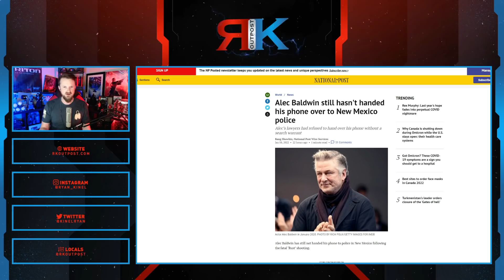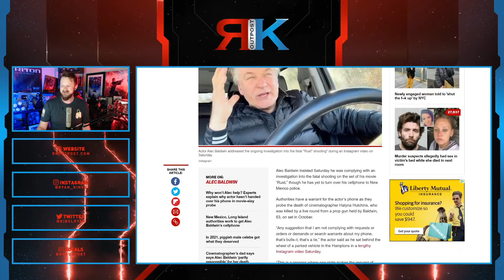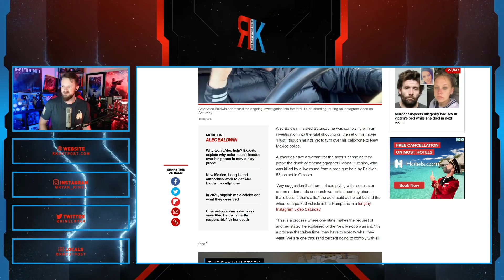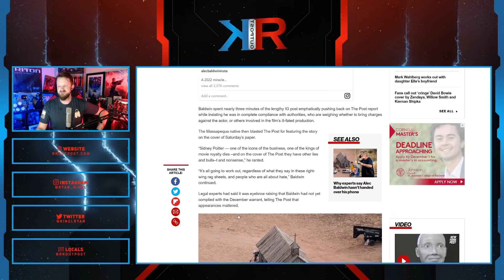Alec Baldwin Keeps Lying, Still REFUSES To Turn In His Phone | Blames Criticism On "Right Wing Hate"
A HUGE thank you to the following Patrons!:
Master Level:

Knight Level:

Mike Jackson -
Saberian Dream –
Rushin Bob -
Padawan Level:
Optimus Prune -
R R -